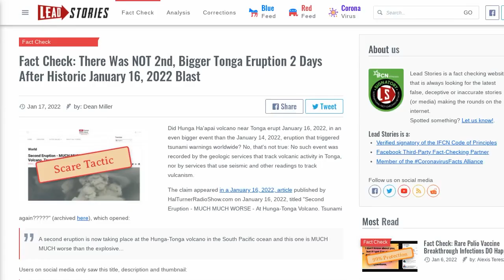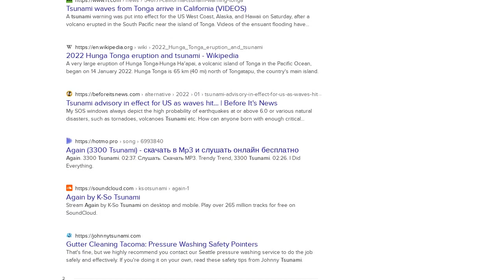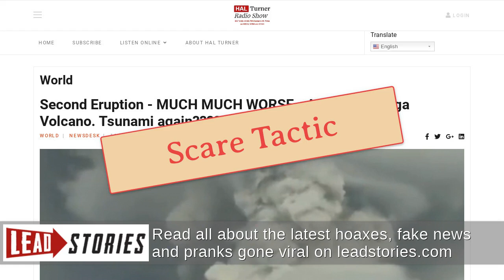Fact Check: There Was NOT 2nd, Bigger Tonga Eruption 2 Days After Historic January 16, 2022 Blast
Did Hunga Ha'apai volcano near Tonga erupt January 16, 2022, in an even bigger event than the January 14, 2022, eruption that triggered tsunami warnings worldwide? No, that's not true: No such event was recorded by the geologic services that track volcanic activity in Tonga, nor by services that use seismic and other readings to track vulcanism.